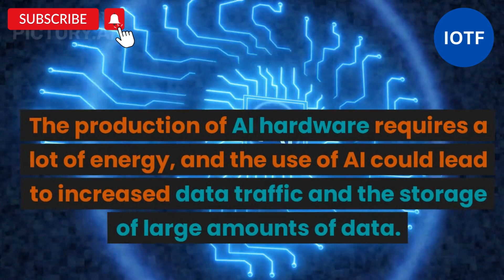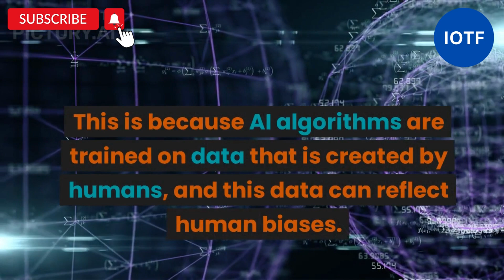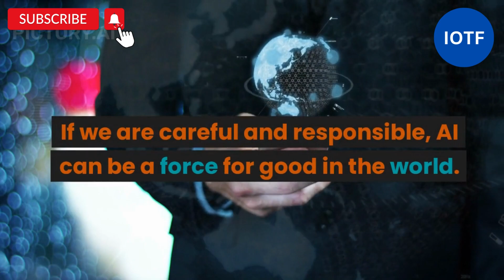Artificial Intelligence (AI) DARKNESS | Evil | Dark side | IoTF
Hello!
The mysteries of Artificial Intelligence (AI) DARKNESS in our mind-blowing video, "AI DARKNESS." Journey with us into the depths of this cutting-edge technology as we explore its limitless potential and its impact and
evil on our world. Discover how AI is revolutionizing industries like healthcare, finance, and transportation, and gain insights into how it is reshaping our lives. Prepare to be amazed by the awe-inspiring capabilities of AI dark side and get ready to embrace the future. Don't miss out on this captivating exploration of AI DARKNESS - watch now!